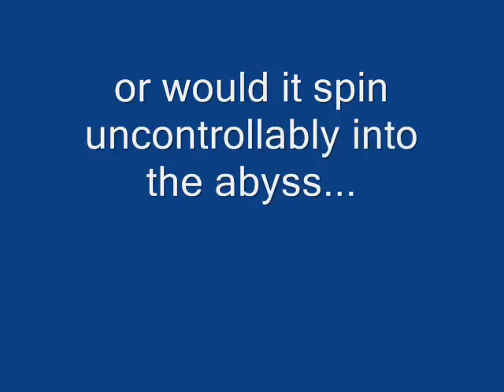I stranieri veniamo!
Trailer for the Italian cult classic -- 'I stranieri veniamo' -- 'the strangers/foreigners/aliens are coming'. A preview from the terrifying and almost unwatchable cult classic. (in rather odd English with some titling in Italian)